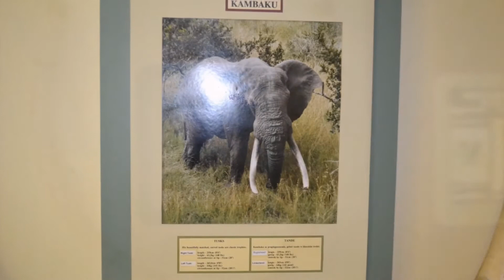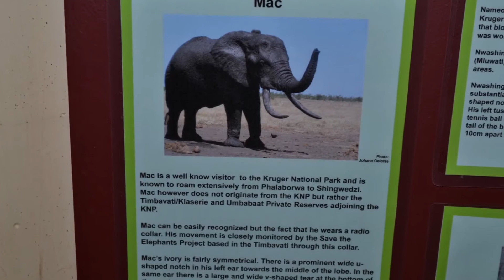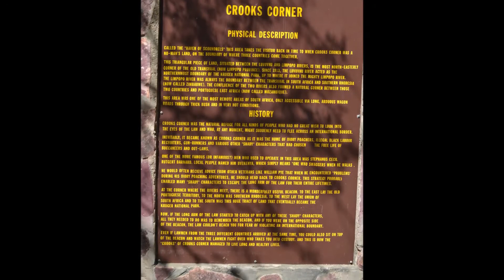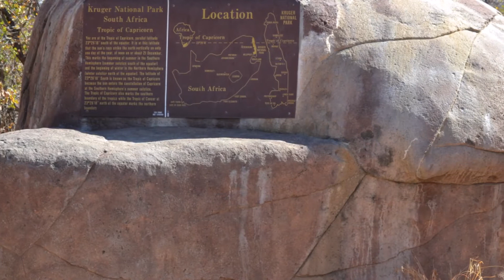Kruger 09 08 2012 To 11 08 2012 Photo Slideshow T Rafferty